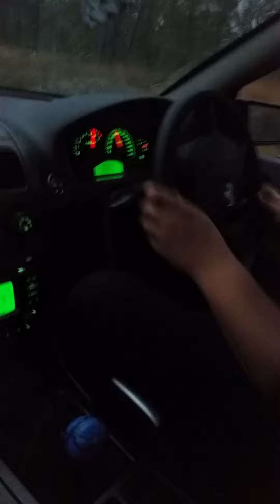Vy ute thrash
crazy as fuck, playing for real,